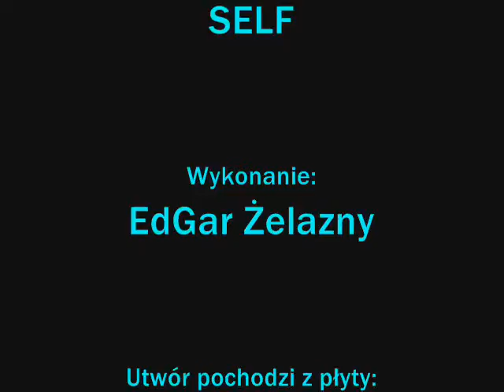Blanchofobia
Tytułowy utwór z płyty "Blanchofobia" z 2010 roku.